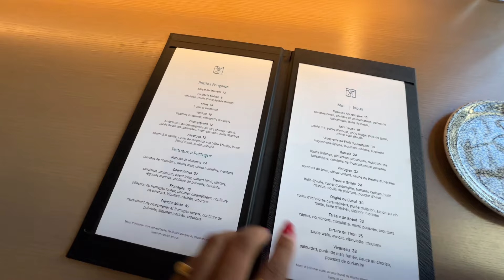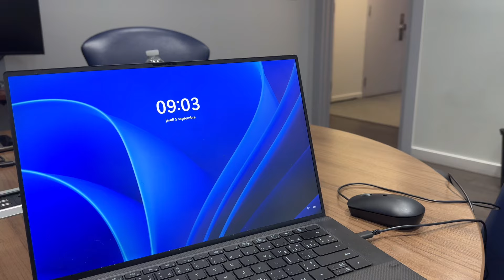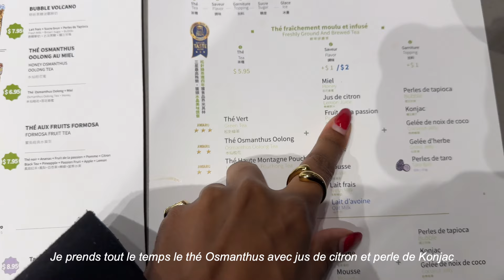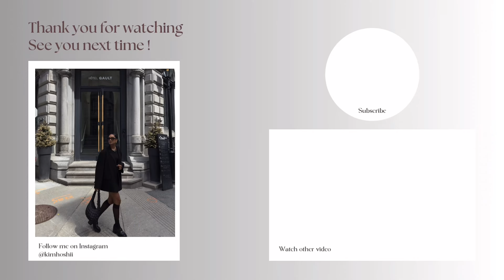(Kim) Living alone in Canada 🇨🇦Ce n’est pas tous les jours facile mais j’ai beaucoup de chance 🙏🏽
Annyeong !
Nouveau vlog Living alone in Canada !